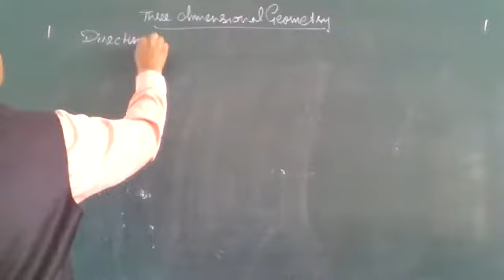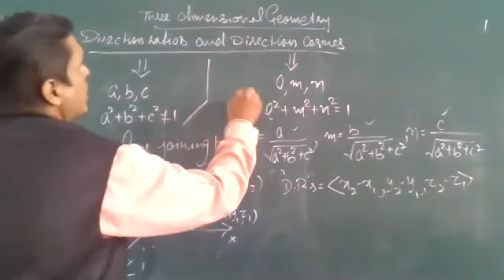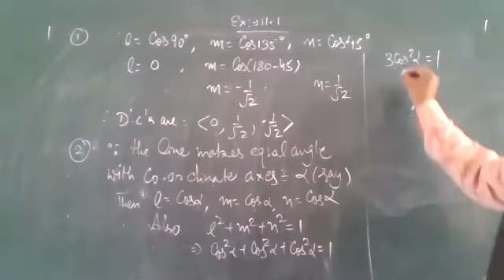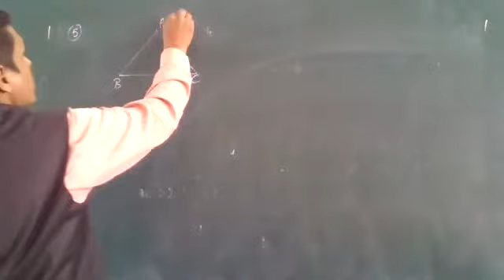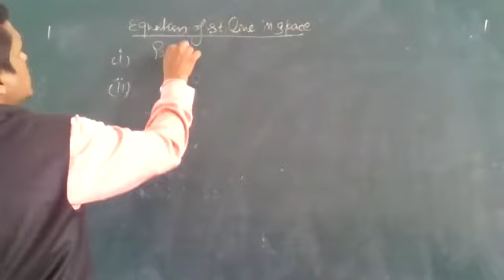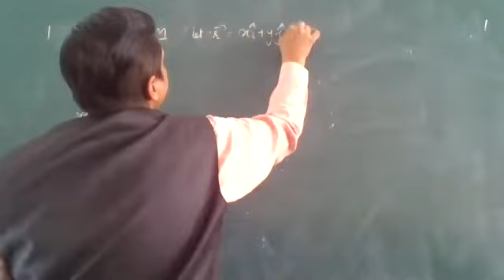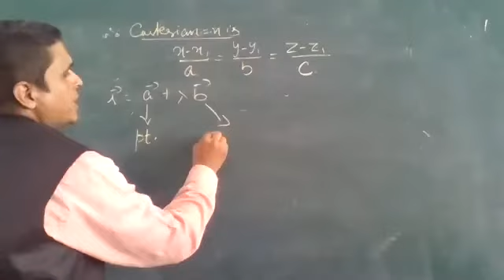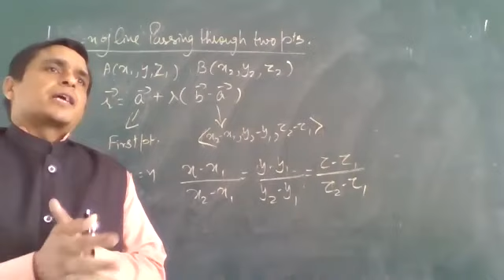Three Dimensional Geometry Class XII Maths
Ex.11.1 and Introduction to Equation of line in Space